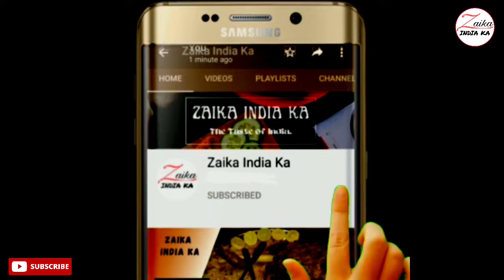White Sauce Pasta | Pasta Recipes | Creamy and Cheesy Pasta | पास्ता रेसिपी | Zaika India ka Recipes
पास्ता रेसिपी,
Creamy and cheesy pasta recipe,
Indian style white sauce pasta.

tbsp–बड़ा चम्मच
tsp–छोटा चम्मच

सामग्री
पास्ता उबालने के लिए
1 लीटर पानी
1 tsp नमक
 1/2 tbsp तेल

 सब्जी भुनने के लिए
1 tbsp तेल
1 tbsp बारीक कटा लहसुन
2 बारीक कटा प्याज
2 बारीक कटी शिमला मिर्च
1 बारीक कटी गाजर
1/2 tsp काली मिर्च पाउडर
1/2 tsp नमक

सॉस के लिए
3 tbsp मक्खन
3 tbsp मैदा
1/2 लीटर दूध
1 tsp चिली फ्लेक्स
1 tsp काली मिर्च पाउडर
1 tsp ओरेगेनो
3/4 tsp नमक/स्वादानुसार नमक (3/4 = पोना)

सजाने के लिए चीज (वैकल्पिक)

Ingredients

For boiling
1 litre water
1 tsp salt
1/2 tbsp oil

 For frying veges
1 tbsp oil
1 tbsp finely chopped garlic
2 finely chopped onion
2 finely chopped capsicum
1 finely chopped carrot
1/2 tsp black pepper powder
1/2 tsp salt

For sauce
3 tbsp butter
3 tbsp all purpose flour
1/2 litre milk
1 tsp chili flakes
1 tsp black pepper powder
1 tsp oregano
3/4 tsp salt/salt to taste

Cheese for garnishing (optional)